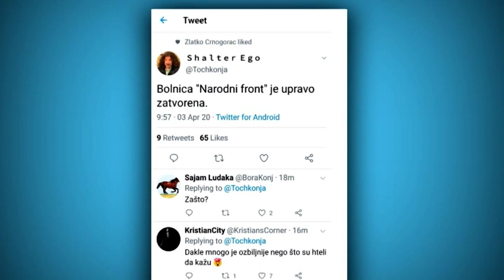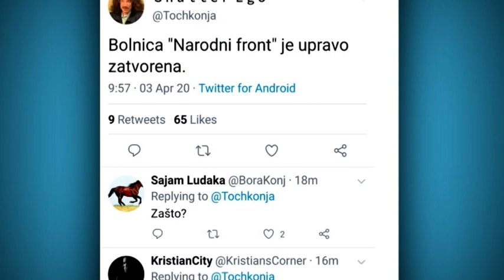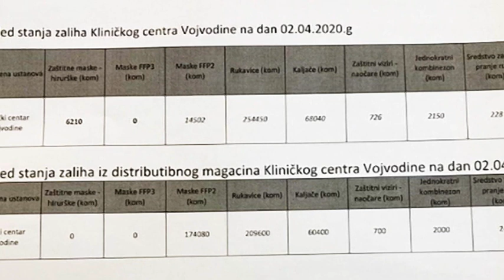Dakić: Srbija pravovremeno reagovala na virus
Srbija je doziranim, pravovremenim merama izbegla zamku u koju su upale mnoge zemlje, koje su dozvolile da ih virus prestigne, kaže za Studio B novinarka Informera Milica Dakić.